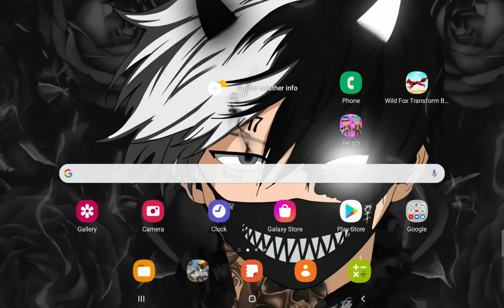May 7, 2022